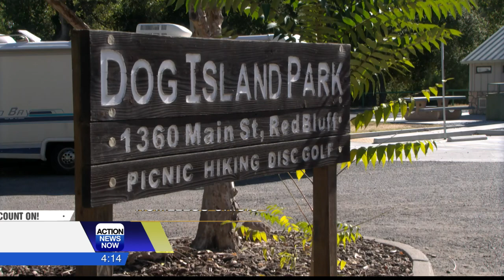Red Bluff City Council to host a special meeting to address homelessness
Red Bluff City Council to host a special meeting Tuesday to address homelessness within city limits.